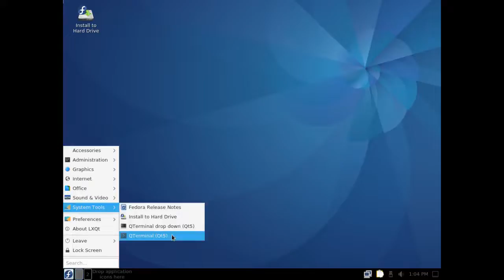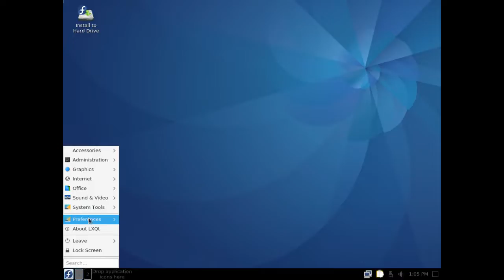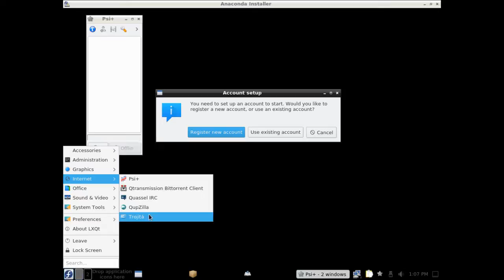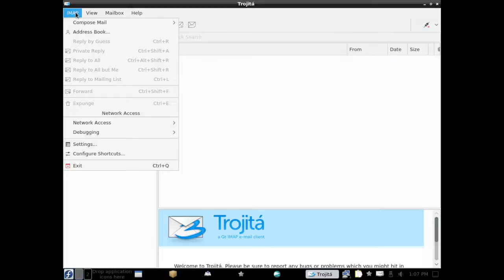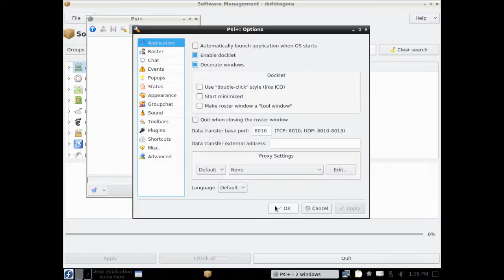Fedora LXQt Live - Rawhide (20170225)